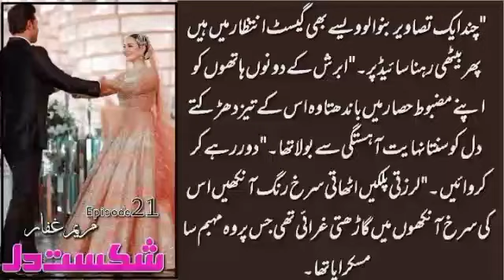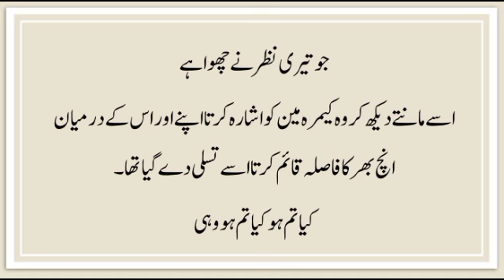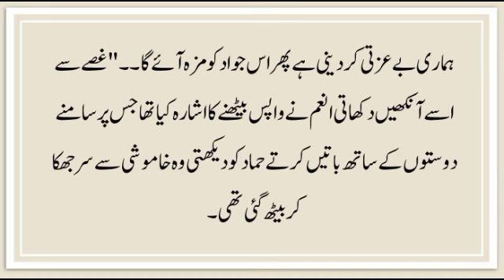Second Marriage Base Romantic Novel | Shikast-e-Dil by Maryam Gaffar | Epi-21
Get delves yourselves in my Urdu Novel named " Shikast-e-Dil" . It is a heartthrobing novel, force Marriage Base, a story of Malik Family that'll take you to a journey of love, loss, and longing. Need your support, your reviews, your suggestions, and your love the most.
New Episode every night 💞
Show your love and giveyour reviews.